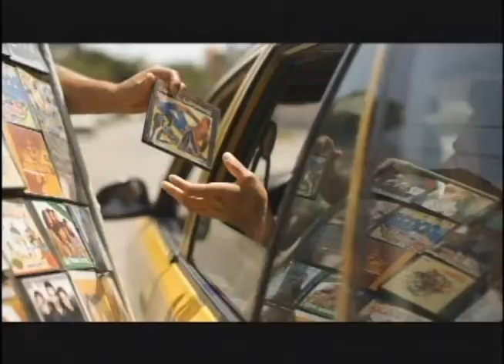Compra legal compra original 3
[Publicado el 24 de abril de 2012]